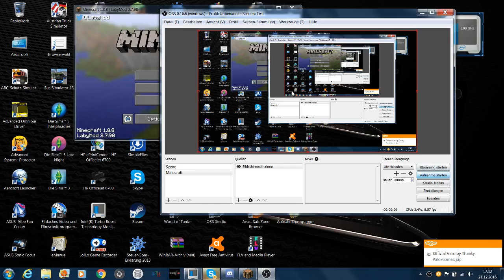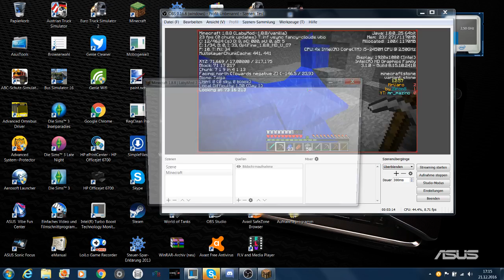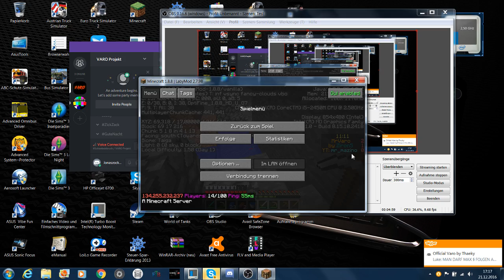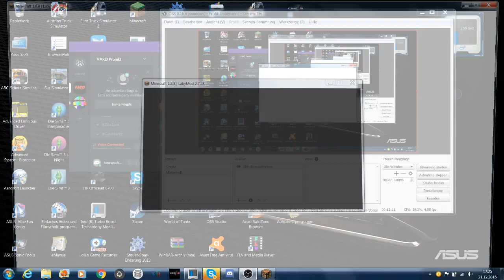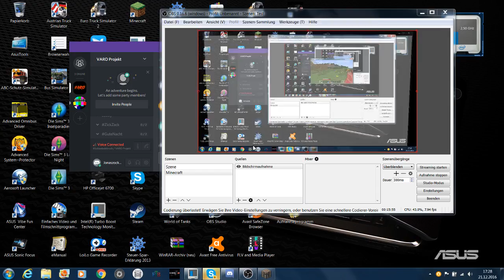Siruss Varo 2 Folge #2 Schienbeinbruch DIASSS